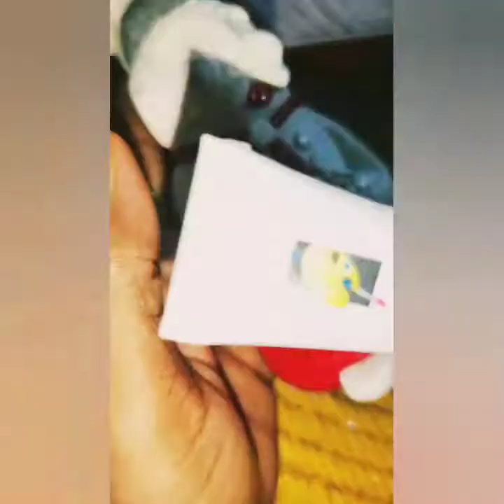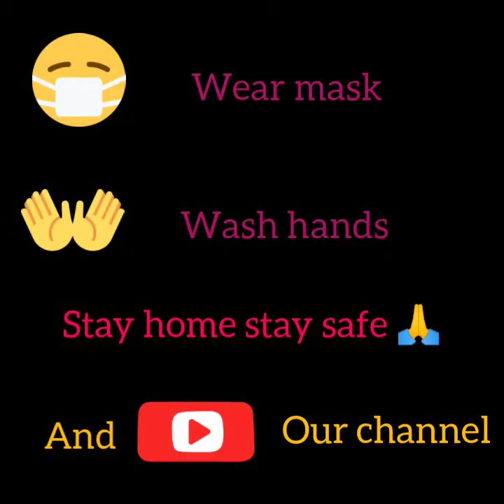Best out of waste 👍 chef with waste tonic bottle # DIY